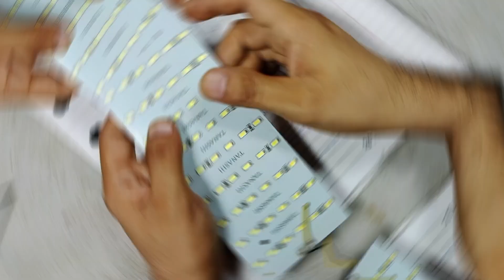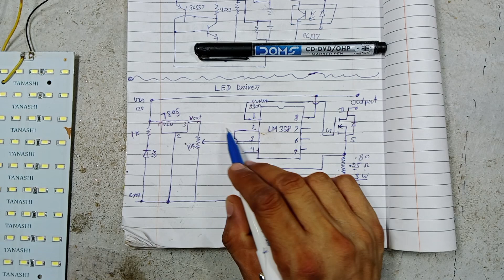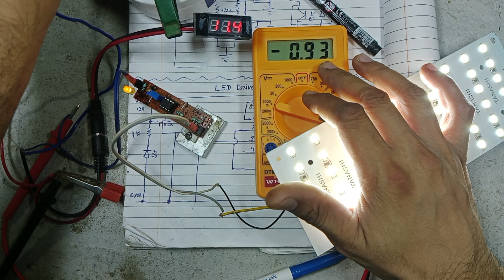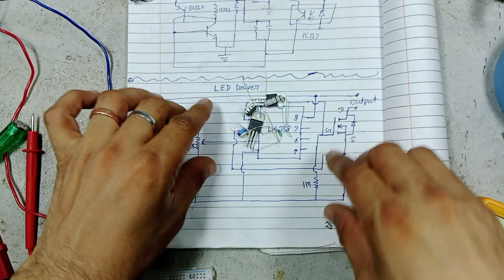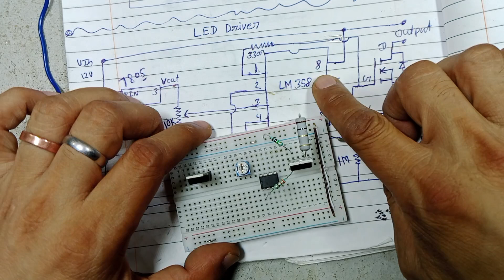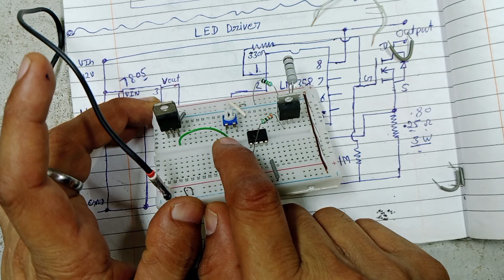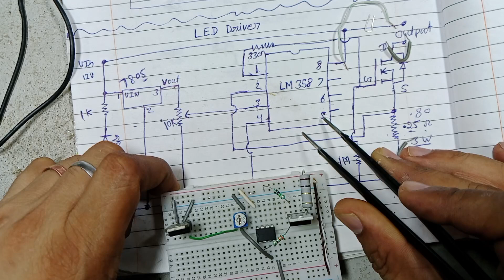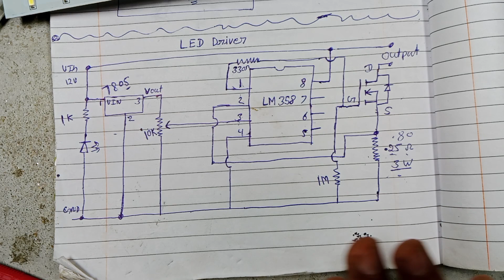LED driver circuit with diagram || Hindi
opamp,
op-amp,
opamps,
op-amps,
op amp,
operational amplifier,
tutorial,
how to,
inverting,
non inverting,
comparator,
greatscott!,
greatscott,
electret mic,
microphone,
operational,
op amp explained,
operational amplifiers,
amplifier,
op amp basics,
circuit analysis,
op amp circuit analysis
,ideal operational amplifier,
electrical engineering,
non-inverting amplifier,
ideal op amp characteristics,
application of electronics class 12 videos,
engineering,
op amps,
ideal op amp

op-amp,
op-amps,
op amp,
operational amplifier,
how to,
non inverting,
electret mic,
op amp explained,
operational amplifiers,
op amp basics,
circuit analysis,
#,ideal operational amplifier,
electrical engineering,
non-inverting amplifier,
engineering,
op amps,
ideal op amp